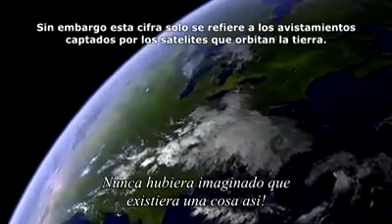Discos voadores, Óvnis, ufologia.(27)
Óvnis ufologia